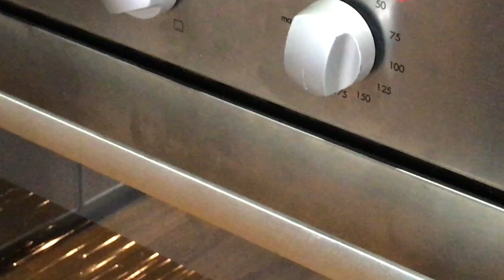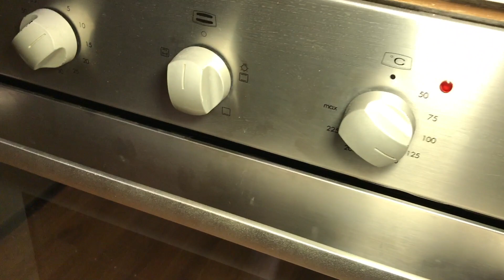Kuih Bakar Pandan in Malay | How to make Kuih Bakar Pandan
My cooking are mostly used organic vegetable. Healthy Foods cooking.
This cake is made with Pandan Custard. It is very nice and tasty and easy to make too.